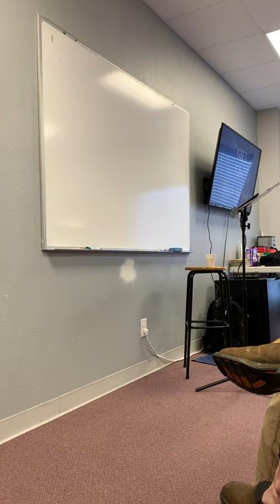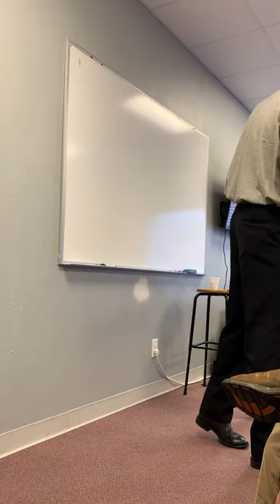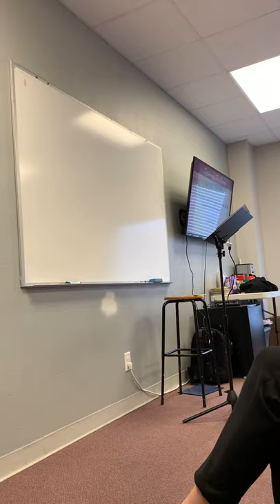Exploring the Future - Pt. 6